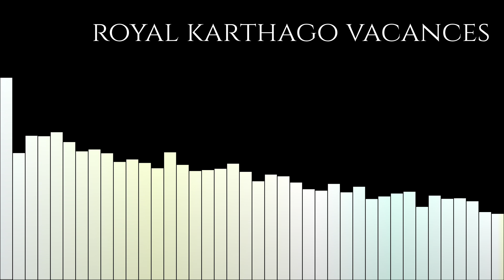rekeb 3al 7amra " mounir troudi"